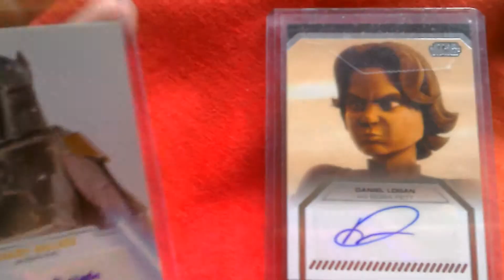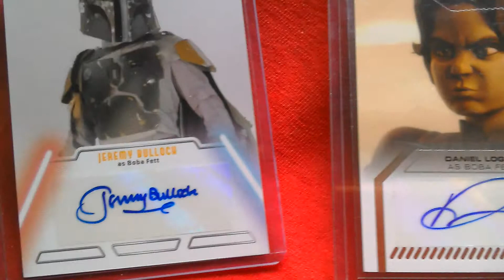Topps Star Wars autograph Boba Fett cards😅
Topps Star Wars autograph Boba Fett trading cards from 2013 sets😎